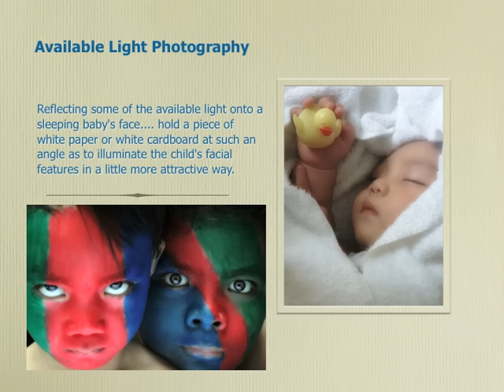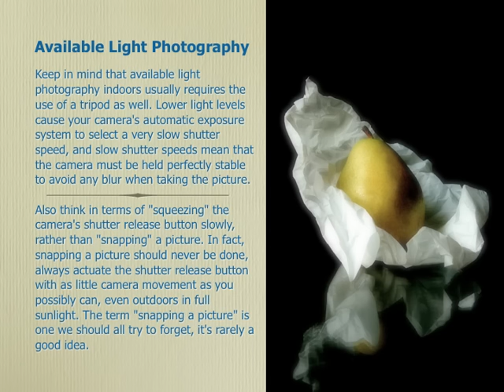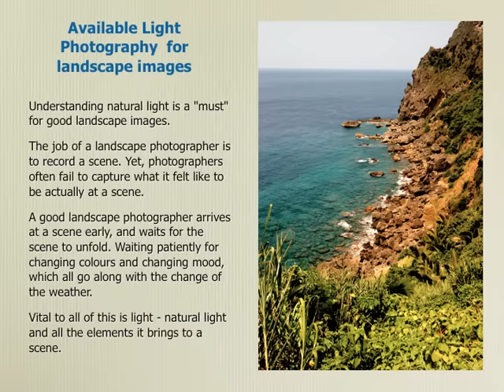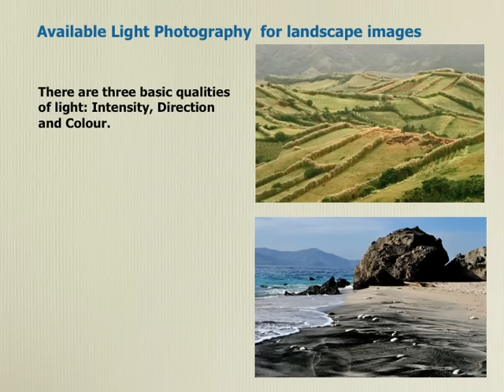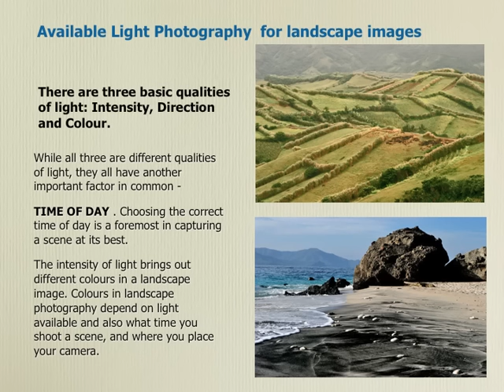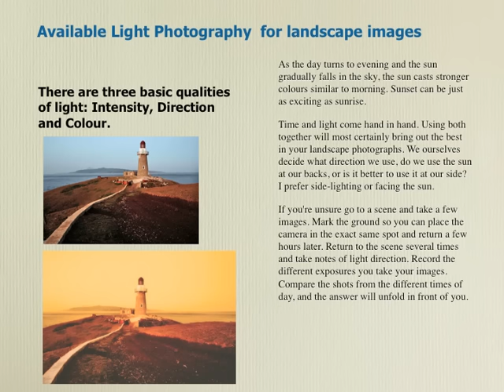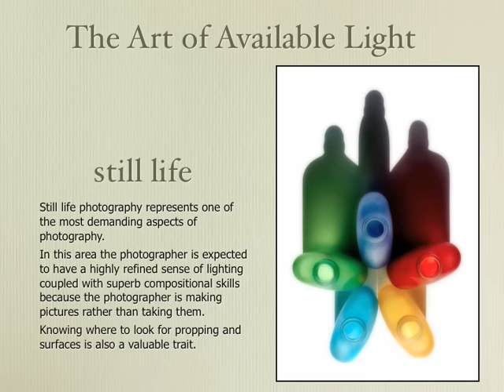The Art of Available Light . Edwin S. Loyola Photography